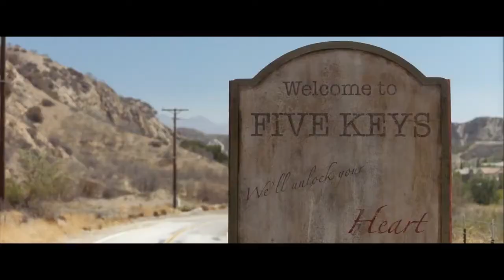Insidious: The Last Key movie review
2018 starts off with an Insidious movie and 22TigerDude gives his review for the fourth installment that happens to be another prequel in the franchise directed by Adam Robitel. Starring Lin Shaye. What are his thoughts on this film? find out here.